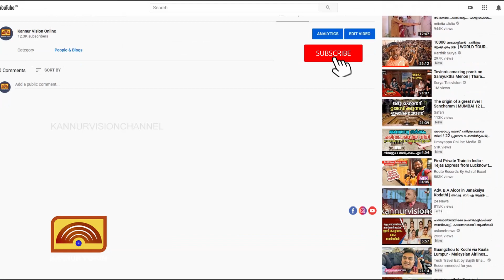സമ്പൂർണ ഒഡിഎഫ് പ്ലസ് നേട്ടവുമായി മാങ്ങാട്ടിടം പഞ്ചായത്ത്